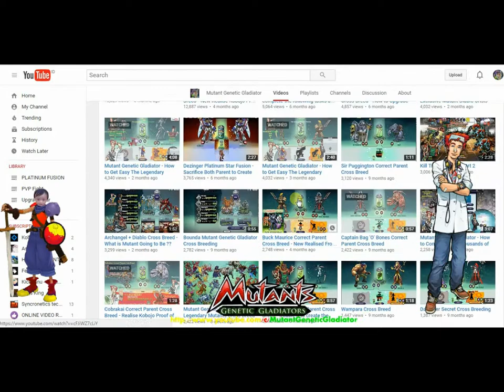Mutant Genetic Gladiator : Angry Pork Fusion Platinum Version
This video will show us of the Amazing mutant Angry Pork Fusion to create platinum version